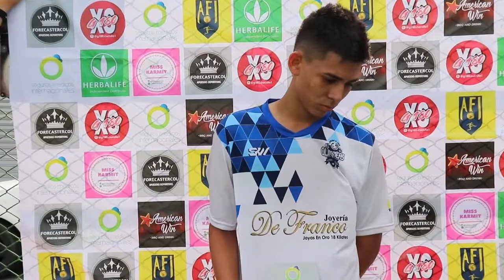Declaraciones del jugador del partido, Fabián Vargas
Declaraciones del jugador del partido Seguros Médicos Internacionales Fabián Vargas, de Academia de Fútbol Olímpicas.
Academia de Fútbol Olímpicas (2) vs Juventud Chamitos (1) / cuartos de final vuelta Torneo Reposición Rojinegra